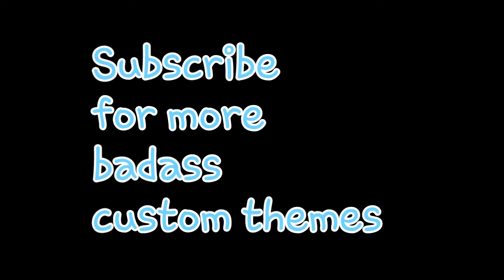WWE NXT Takeover Brooklyn 3 Custom Theme-From Ashes to New-My Fight